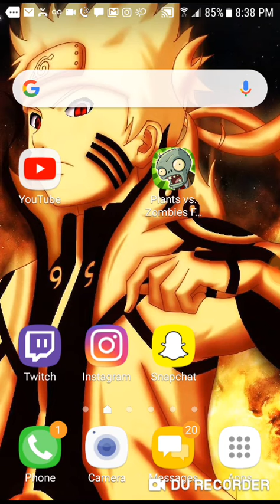Plz part 2 watch till end